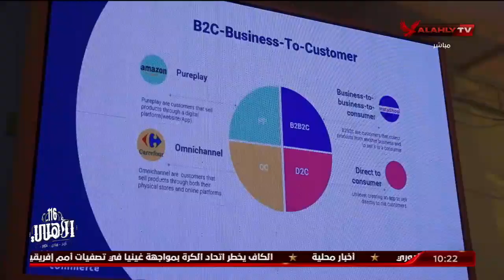الكابتن محمود الخطيب يشارك في احتفالية إرادة للمكفوفين | 10 الصبح فى الاهلى